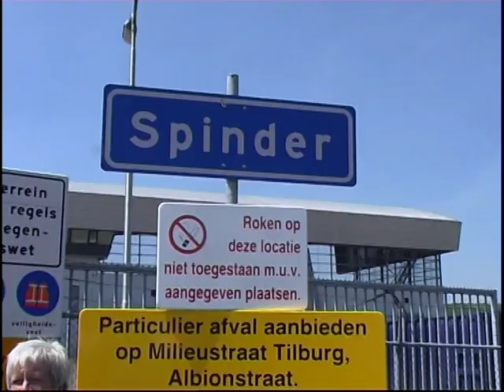COOLHOF deel 2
De huishoudelijke dienst van de gemeente Dongen